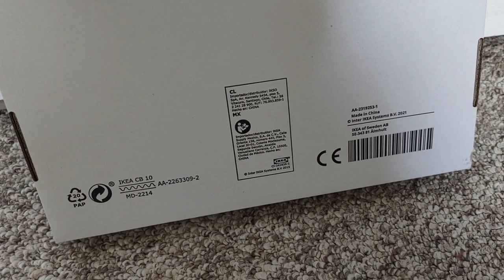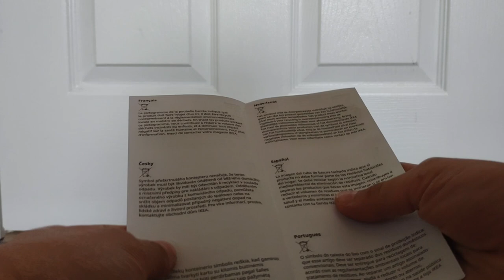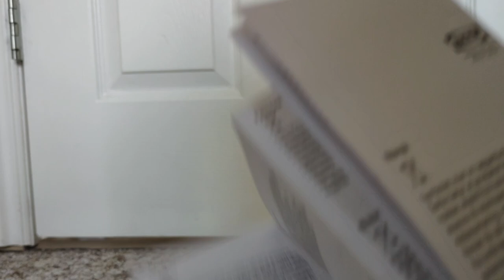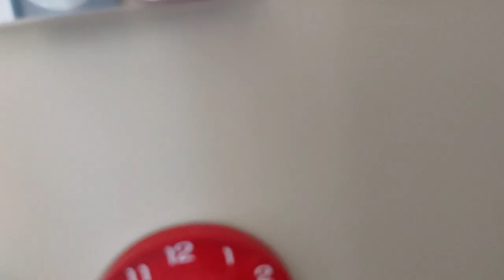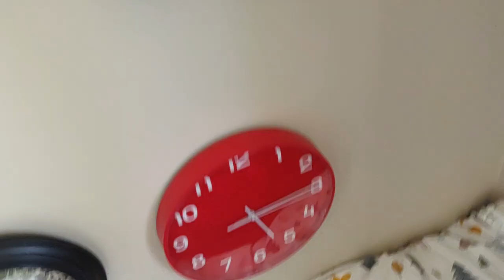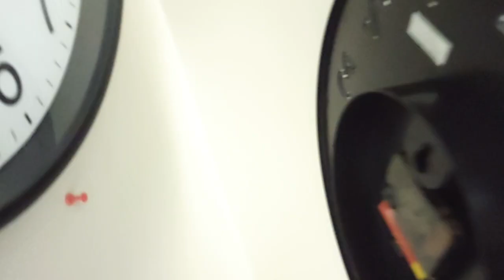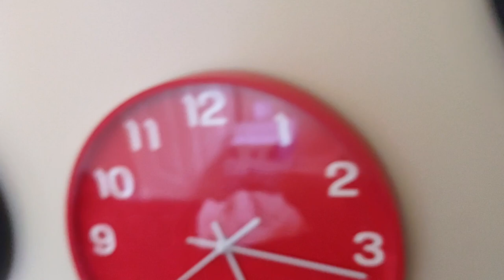unboxing Ikea TUNNIS black wall clock